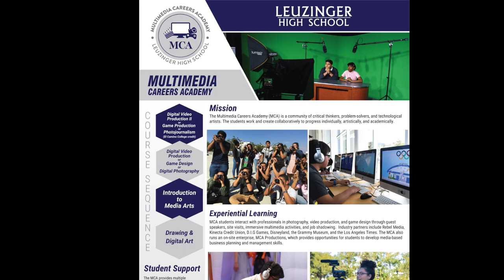August 26 Academy Spotlight Featuring MCA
This week's academy spotlight features Leuzinger High School's Multimedia Careers Academy (MCA), led by coordinator, Mr. Sean Hiller 📸🎥🖥 Pictures featured are part of the lab class in the Photography Pathway within the academy.